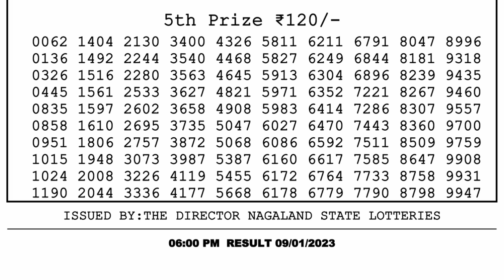🔴Dear Lottery Sambad Live 6pm today 09.01.23 Nagaland State Lottery Result